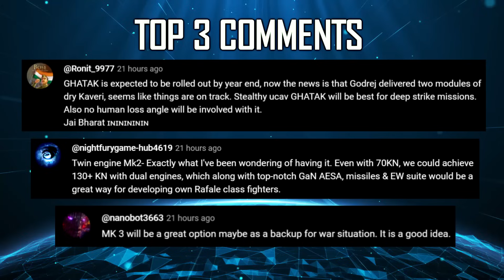Indian Defence Updates : Su-57 Nashik Cheaper,Tempest Engine for AMCA,Next Gen SAAW,Auto CUAS System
🔴 FAST HEADLINES :
1. IAF's Naliya Air Force Station prepares for Tejas MK1A deployment
2. NAL Signs Technology Transfer Deal With Private Firm To Manufacture HANSA-3 NG
3. IAF to receive KC-135 Tanker from Metrea within next 6 months : Agra
4. DRDO increases Time Between Overhauls of AL-31 engines by using indigenous components
5. DRDO to test next-generation Smart Anti-Airfield Weapon
6. IAF seeks industrial collaboration for Air Transportable starting aggregate to support Apache Operations at High Altitudes
7. Mahindra delivers 50 Airawat VMIMS to Indian Army
8. Indian Special Forces to induct Electric Motorcycles & Manned UAV
9. Indian Army Manned-Unmanned Teaming validated at the tactical level fusing next-gen tech with frontline tactics Exercise Sarvshakti
10. Indian Army conducted a Sniper Training Course for the Kyrgyzstan Army at the Infantry School
11. Indian special forces to bolster operations with Electric Motorcycles and mannned uav's
12. L3Harris and Thales Vie to equip India's New Spy Planes
13. India Sri lanka sign 5 year defence MoU during PM Modi's Colombo visit
14. DRDO's D4 Counter Drone System set to safeguard Urban India

🔴 DETAILED HEADLINES :
15. Less than 30% retooling will be required for local Su-57 production in India : Rostec
16. Joining GCAP to benefit India's AMCA MK2
17. IAF seeks autonomous counter swarm drones to combat long range drone threats to vital installations